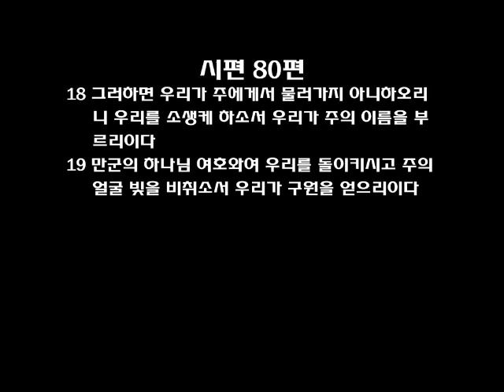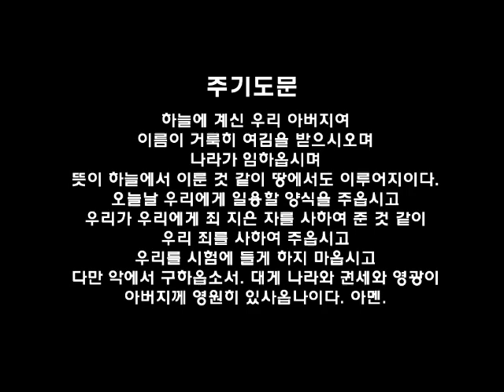필라한빛성결교회 새벽기도말씀 시편 80편